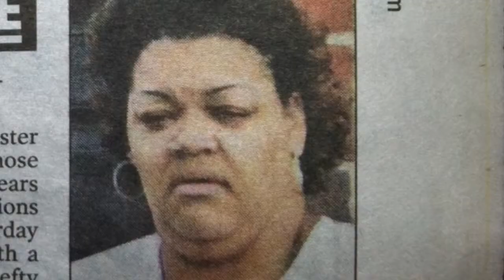The FaceBook FreakShow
Plenty of freaks now use FB like us normal folk.  They bestow gifts upon us.  Their pics will make us laugh for years to come. It's a real freakshow!